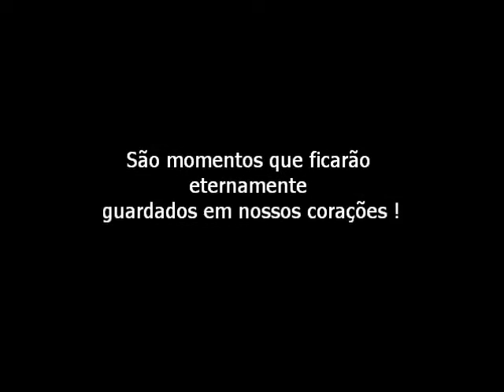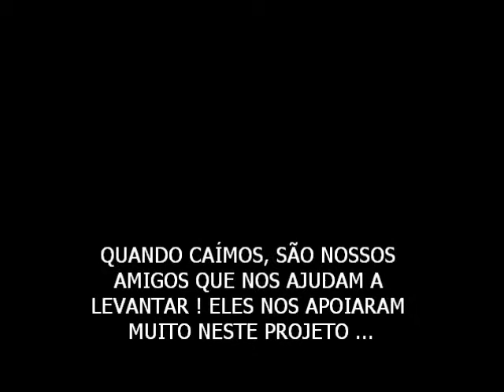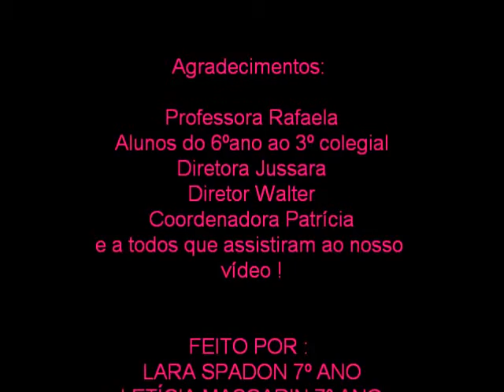vídeo de abertura. Projeto Feira de Ciências. 2010 Colégio Lúdico Paulista.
feito por : Lara Spadon e Letícia Mascarin. Vídeo de Abertura do Projeto Feira de Ciências do Colégio Lúdico Paulista. 2010